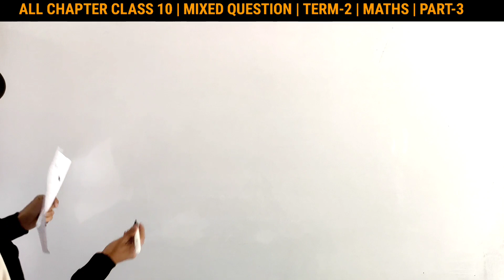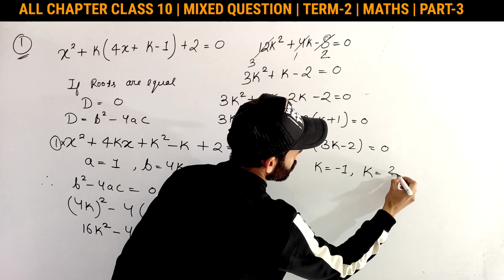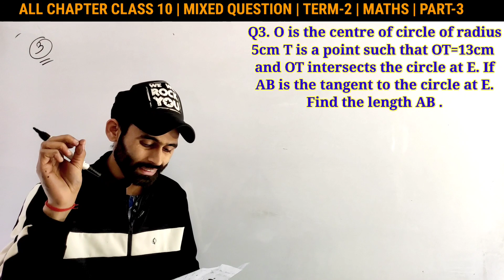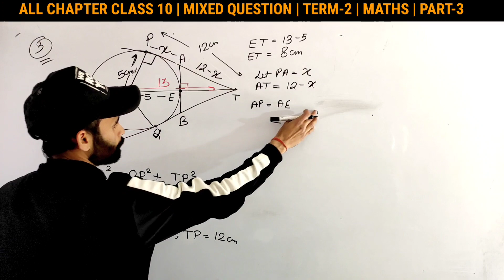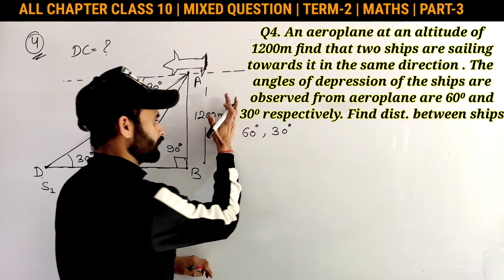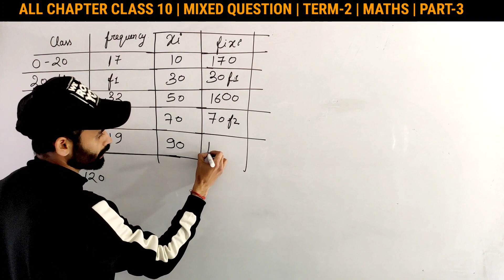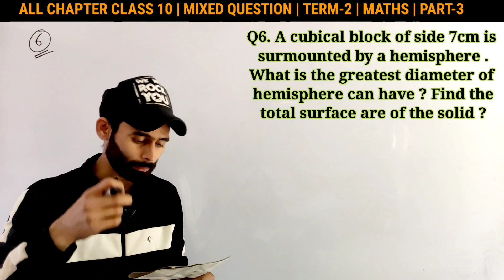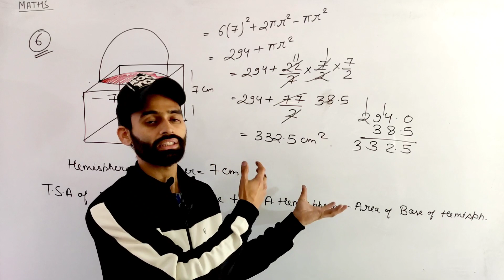Class 10 Term 2 Maths | All Chapters Important Questions | Mixed Questions/All Chapters/Class 10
More in this class :

maths term 2 important questions,
maths term 2 important questions class 10,
class 10 important questions for maths term 2,
class 10 maths term 2 important questions,
circle most important questions class 10,
all chapters maths class 10,
all chapter important questions,
mixed questions class 10 maths,
all chapter formulas of maths class 10,
quadratic equation class 10th,
nature of roots of quadratic equation class 10,
quadratic equation class 10,
class 10th term 2 math quadratic equation,
arithmetic progression class 10 term 2,
all chapters revision of maths class 10,
term 2 all chapter revision,
very important questions for maths class 10,
class 10 maths term 2 important chapters ,
height and distance class 10 term 2,
height and distance class 10th ncert
circles class 10,
circles important question class 10
surface area and volume class 10 term 2 important questions,
the scholars house,
the scholars house maths class 10,
missing frequency in mean,

Introduction class of arithmetic progression class 10

check our playlist for term -1 exam preparation